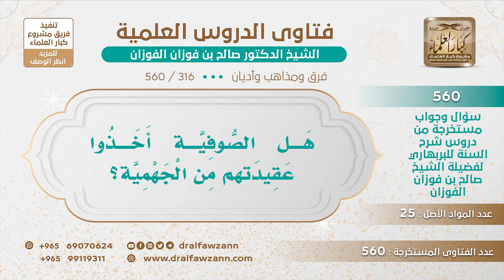[316 -560] هل الصوفية أخذوا عقيدتهم من الجهمية؟ - الشيخ صالح الفوزان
-"السؤال: هل الصوفية أخذوا عقيدتهم من الجهمية؟
الجواب: الأصل أن التصوف معناه الاجتهاد في العبادة، الاجتهاد في العبادة، والتشدد في العبادة، هذا مبدأها، ثم تطورت ودخل فيها ملاحدة حتى آلت إلى وحدة الوجود، والسبب في هذا الجهل، أنهم جهال، لأن الصوفية كما تعلمون ما يرون طلب العلم، يقولون لا تتعلموا لأن طلب العلم يشغلكم عن العبادة وعن ذكر الله، تفرغوا للعبادة والذكر ويأتيكم العلم من الله جل وعلا، إلهام من الله، يقول لهم الشيطان كذا، يزهدون بطلب العلم فلذلك وقعوا فيما وقعوا فيه.
للاشتراك في قناة الشيخ صالح الفوزان
سؤال وجواب من شرح السنة للبربهاري ( 560 ) مقطع

للاستفسار والإقتراحات والدعم
رئيس الفريق
لمشروع كبار العلماء